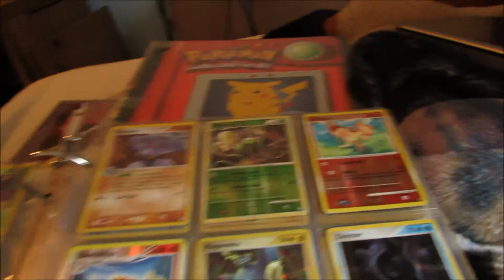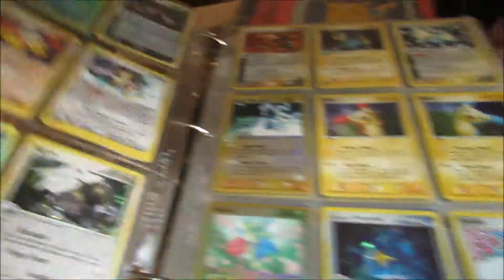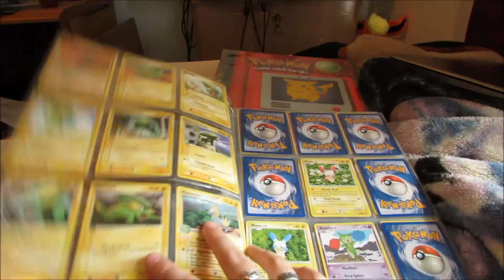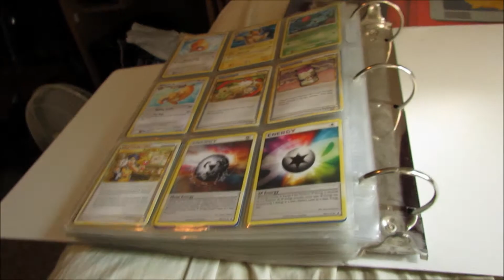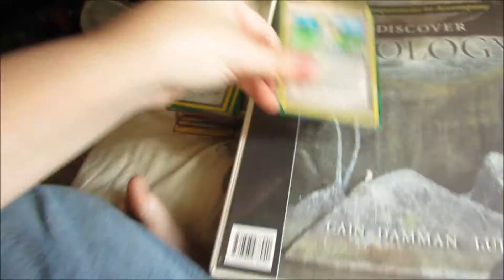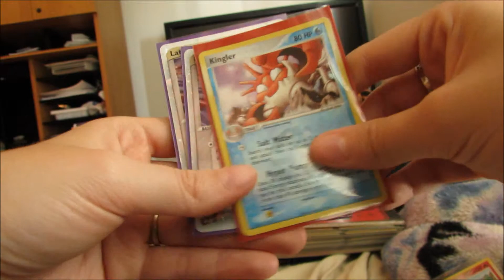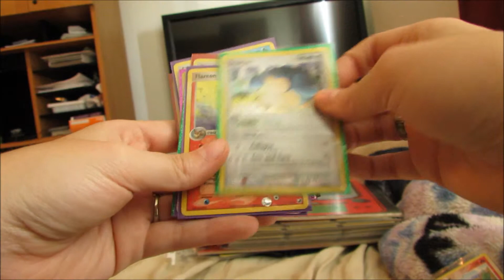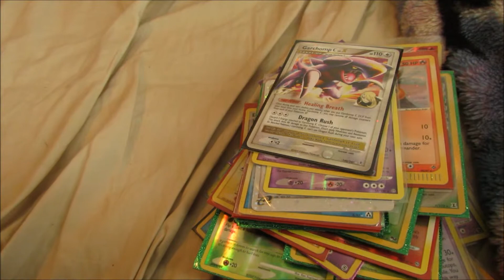I found my Pokemon collection!!! part 2 (and some Ex's)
I didn't even know some of the awesome cards I had. So glad I found my collection.